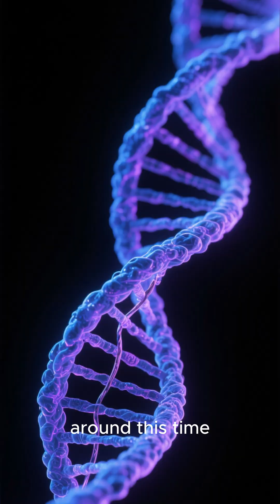The Day Humans Almost Vanished 4K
Imagine a single moment in Earth’s history…
a moment so devastating that humanity came terrifyingly close to disappearing forever.

Long before cities, history, or civilization, early humans faced a catastrophe so massive that it reduced our entire species to a few thousand survivors — maybe fewer.
A volcanic winter.
A collapsing climate.
Ash blocking the sun.
And humans scattered, starving, and clinging to life on a dying planet.

In this video, we travel back to the edge of human extinction — a real event supported by genetic evidence and archaeological clues.
A time when our ancestors huddled in caves, struggling to find food, warmth, and safety in a world ruled by predators and chaos.

When supervolcanoes erupted with the force of thousands of nuclear bombs…
when temperatures crashed…
when megafauna vanished…
when entire human tribes disappeared forever.

This is the story of the closest humanity has ever come to ending.
A moment that reshaped evolution, rewrote our future, and forged the survivors who would one day become us.

Because the human story isn’t just about triumph.
It’s about the day we almost vanished —
and the fragile thread that kept us alive.

day humans almost went extinct, toba eruption humans, prehistoric human bottleneck, darkest moment in human history, ancient catastrophe survival, epic movies hub prehistoric humans